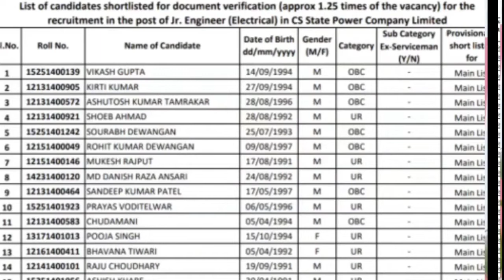बिजली विभाग का रिजल्ट जारी, cspdcl results, jr.engniyeer results 2022,cspdcl results 2022,CG vyapam,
बिजली विभाग रिजल्ट,

rrb je recruitment 2022, rrb je 2022 notification, rrb je vacancy 2022, Jr engineer recruitment 2022

rrb je 2022 notification, Jr engineer recruitment result

bijli vibhag recruitment 2022, new vacancy 2022, बिजली विभाग भर्ती 2022, Bijli vibhag vacancy 2022

bijli vibhag recruitment 2021, new vacancy 2022, govt jobs, Bijli vibhag vacancy result 2022
sarkari naukari, bijli vibhag recruitment 2021, govt jobs, Cg bijli vibhag vacancy 2022